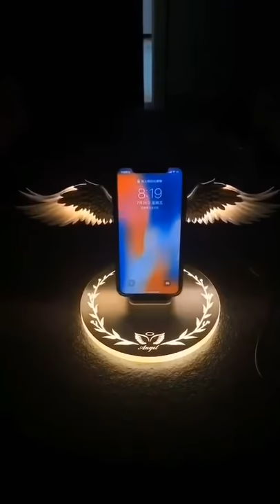Angel wings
ที่ชาร์จไร้สาย